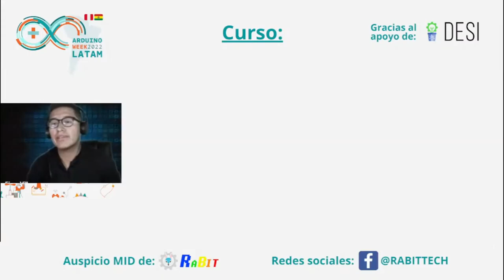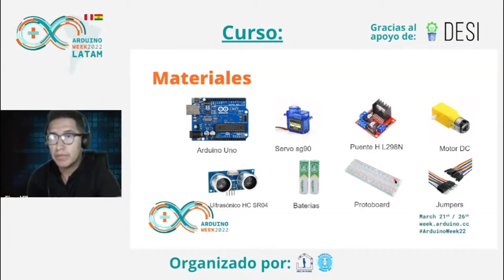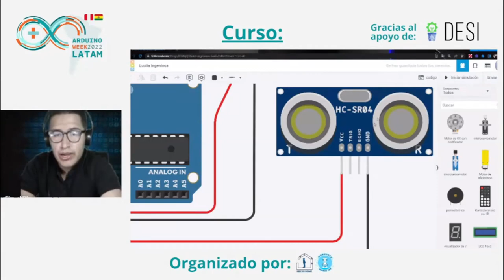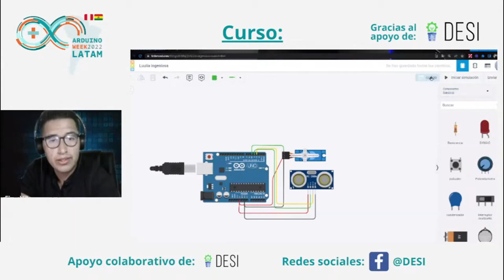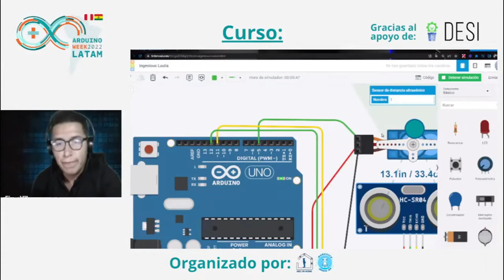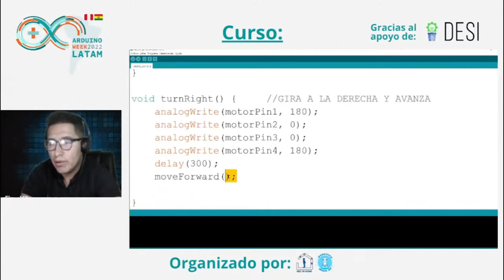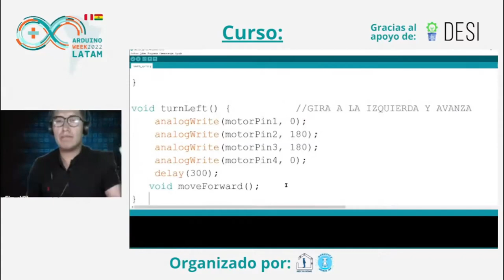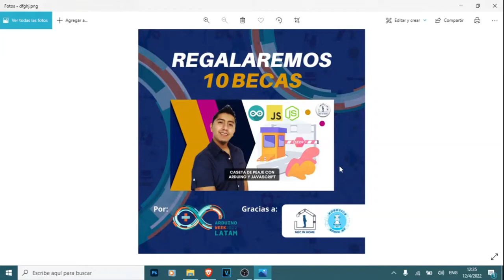Curso: Construcción y programación de un robot móvil - Einar Villagomez